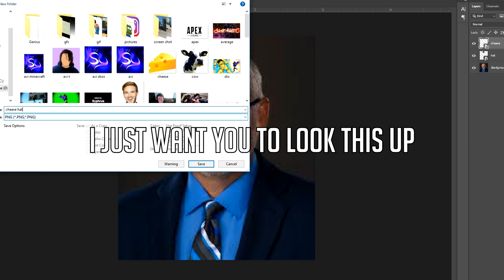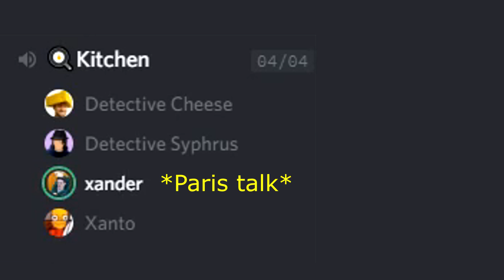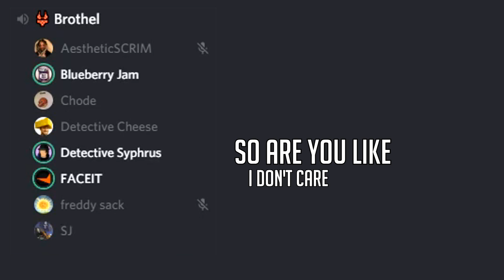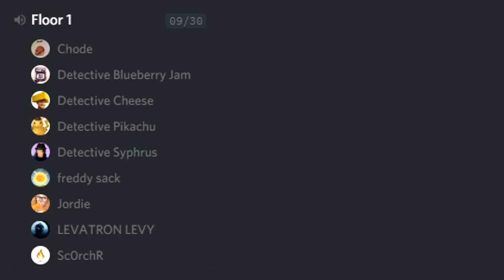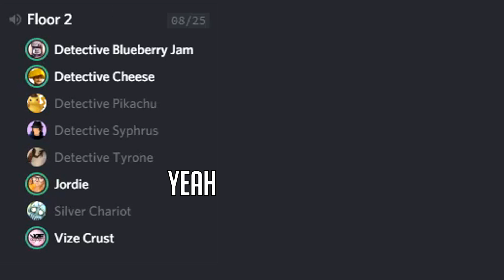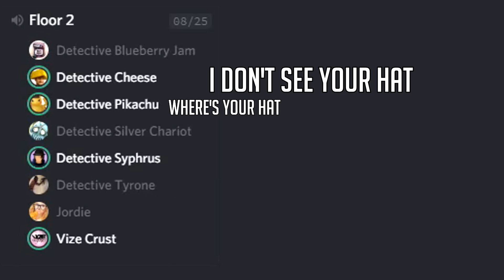Investigating Discord Servers - Outtakes